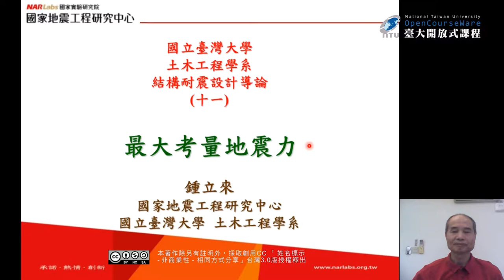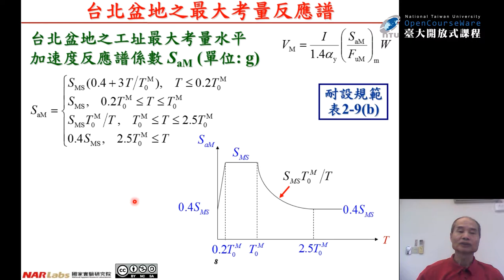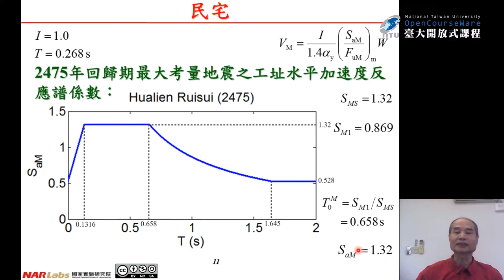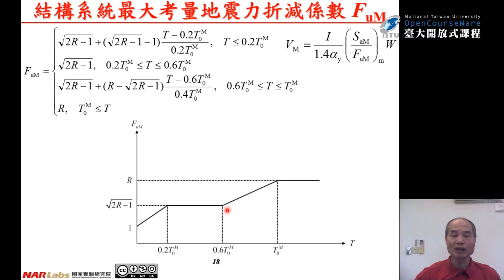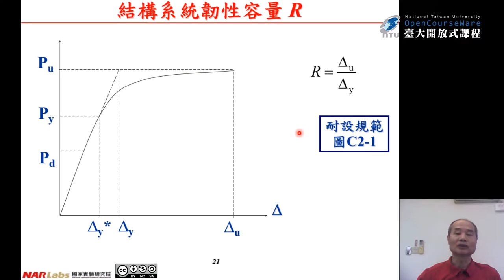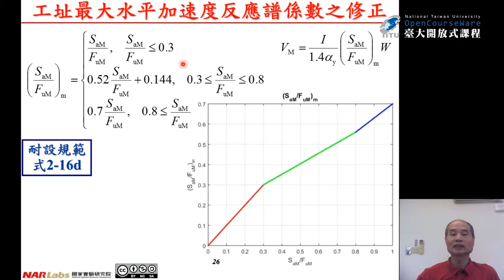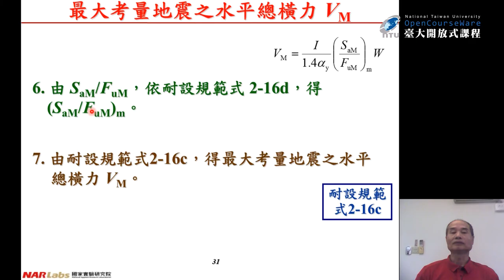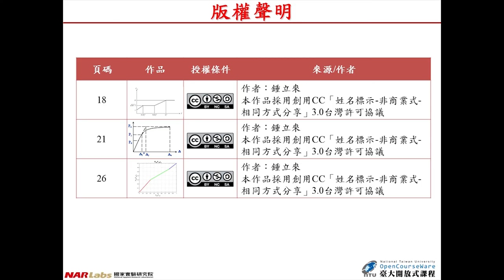結構耐震設計導論 19. 最大考量地震力